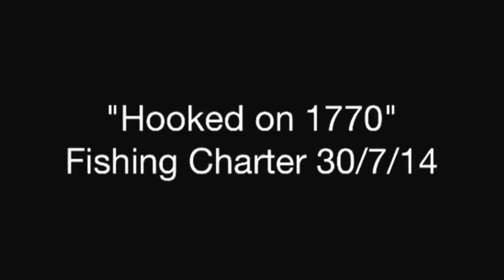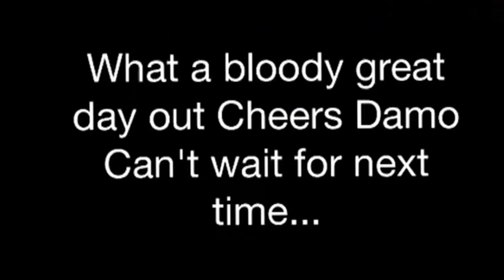Fishing off 1770